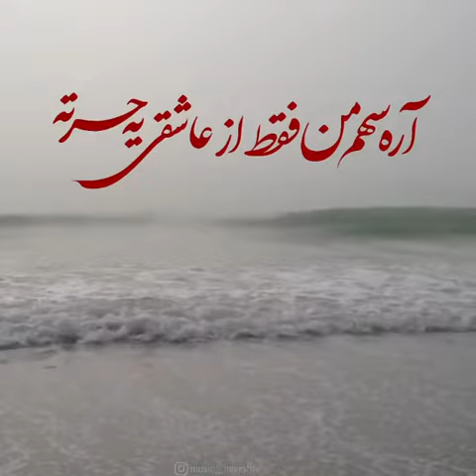اهنگ فارسی غمگین